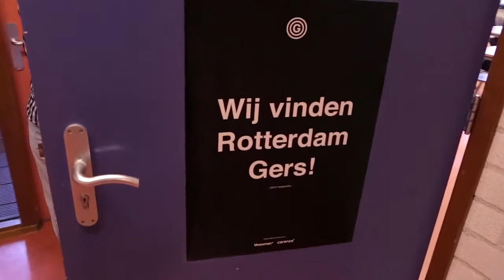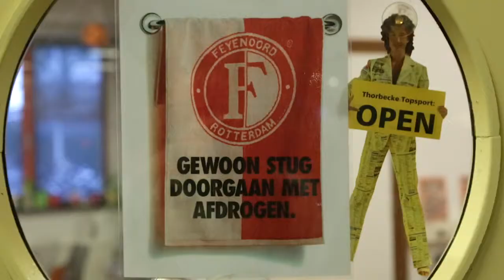Thorbecke Onderwijs Rotterdam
Thorbecke Voortgezet Onderwijs is een scholengemeenschap voor vmbo, mavo, havo en vwo.Thorbecke VO zet zich in voor talentontwikkeling. Daarom zijn er naast de reguliere lessen profielen met sport, dans, beeldende vorming, theater, media- en entertainment en omega. Dit is één van de drie video’s die Tjapko Media heeft gemaakt om nieuwe leerlingen te informeren en enthousiasmeren en te werven. Een wervingsvideo.